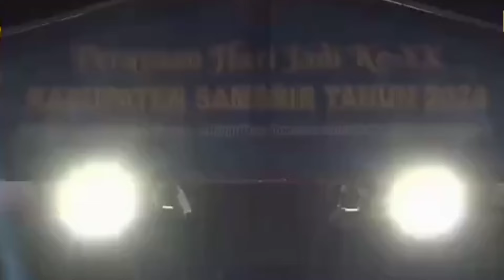Vierratale ft. Bupati Samosir di Waterfront Pangururan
Vierratale Nyanyi Bareng Bupati Samosir di Waterfront Pangururan pada Puncak Perayaan Hari Jadi ke-20 Kabupaten Samosir.